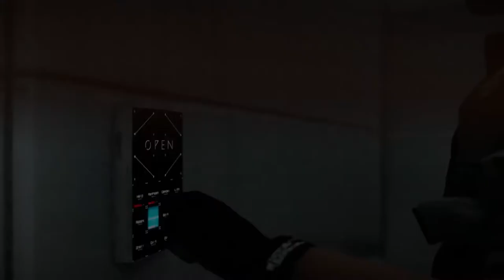Death Stranding Playthrough - Order Number 70 - Cremation (Finale)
➤Sword and Shield take place in the Galar region, a large, narrow expanse of land and one of many regions in the Pokémon world. Game director Shigeru Ohmori described it as a more modern setting. The region itself is inspired by Great Britain, with its many landmarks resembling places such as the Houses of Parliament and the Cerne Abbas Giant. The Galar region begins with sprawling countryside towns featuring cottages and Victorian architecture to the south. An Industrial Revolution-like city with steampunk-style elements populates the center of the region. Many of the region's towns and cities feature Pokémon Gyms stylized like football stadiums. Snow-covered mountains dominate much of the northern areas of the region. Encompassing a large portion of the region is the Wild Area, an open world area with numerous Pokémon species roaming. Weather across the Wild Area changes regularly. Like with Pokémon Sun and Moon, Pokémon previously introduced in older games, such as Weezing, gain regional Galarian Forms with new typings and appearances. Some Pokémon, such as Linoone, even gain regional evolutions